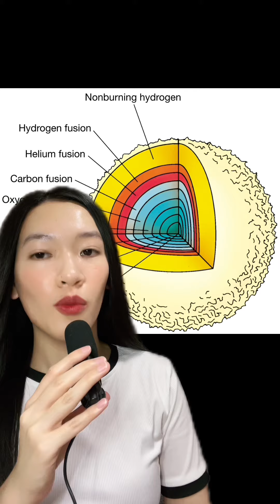ភព zombie - zombie planet